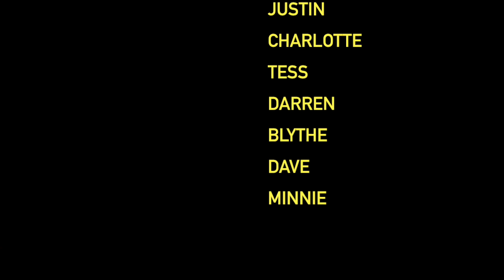Steven Adams and The French Drops - Bring on the Naps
Steven Adams & The French Drops return with Bring on the Naps - a celebration of the daytime snooze. It’s the most upbeat, cheerful song from Adams for years; self referential in the style of Jonathon Richman, hinting of  a Crooked Rain-era Pavement, with a loving embrace of a few ‘classic’ musical tropes chucked in for good measure.

“We threw a lot at it; some sax, my kids, some bum notes. It’s more fun than a song about sleeping should be. My kids are singing on it because they were always around when I was writing it and I got them to sing on the choruses so I didn’t have to. When we first started recording I was belting it out, like a budget Axl Rose, but I loosened up."

The accompanying video was shot and edited during lockdown, with a roster of nearly 50 friends, associates and grudging accomplices, including:
The artists Dan Hillier, Tom Leamon and Babak Ganjei. The folk musicians Emily Barker, Lukas Drinkwater, John Smith, Martin Green (Lau) and Inge Thomson. Actors: Tom Price (who's also a Magic FM DJ), Finlay Robertson, Dave Kelly and Kirsten Slenning. Indie rock musicians Dan Mangan, Darren Hayman,  Justin Young (The Vaccines) and Mark Boxall (Mammoth Penguins). Legendary Spanish, Valencia and Middlesborough midfielder Gaizka Mendieta. Comedy writer Joel Morris and TV critic Julia Raeside. Adams's in-laws. Three dogs. Some kids.

Bring on the Naps is the first track taken from the forthcoming album “Keep It Light”, out in August 2020.

Steven Adams is a "national musical treasure" (The Guardian) who fronted country pranksters The Broken Family Band throughout the 2000s before calling time on that band at the height of their success.

He's been ploughing his own furrow ever since, with multiple name changes (Singing Adams, The Singing Adams, Steven James Adams, Steven Adams & The French Drops), and a series of albums ranging from DIY indie rock, intimate folk and - with 2018's Virtue Signals - experiments in krautrock and politically-charged widescreen pop.

Originally from South Wales, Adams now lives in East London.